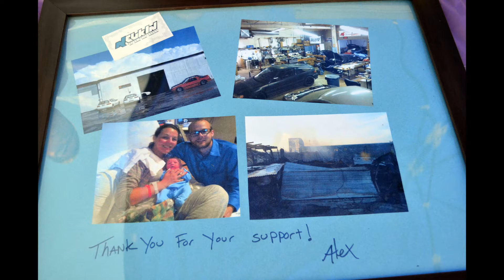Cars for Neukin - 09/28/2013 Fundraising Event at Crazy Pinz Fort Wayne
Car show fundraiser to benefit Neukin Motor Development. We're putting together a car show to raise money to help Alex of NMD to get his business back up and running after it was devastated by the recent fire. He's helped so many of us out so it's time to return the favor.